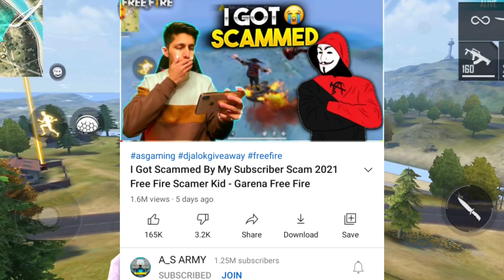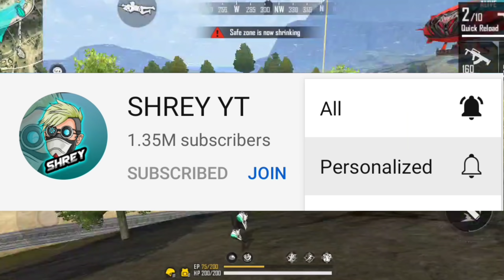Lokesh Gamer ANGRY on some YouTuber! | Desi Gamer, Total Gaming & TwoSideGamer react on Meme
Videos/Links Mentioned-